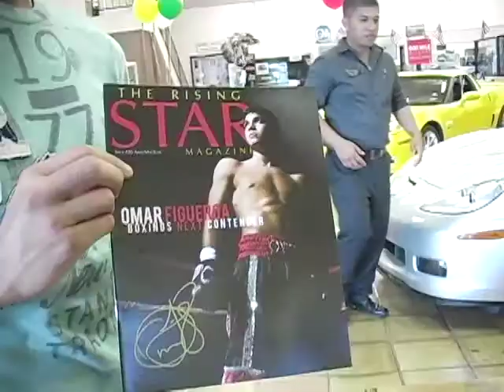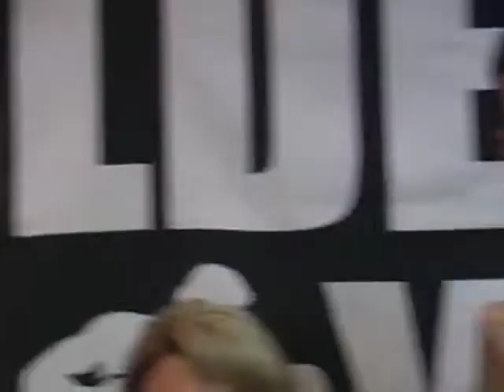Omar Figueroa before first TV fight.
Boxing OmarFigueroa weigh-in before first televised fight. Omar vs. Julian Rodriguez weigh-in.